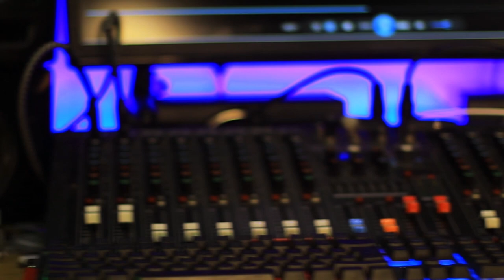JB KANUMBA - NGAWA WANDANDA (IB STUDIO PERFOMANCE + PROMO)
IB Entertainment presents JB Kanumba.